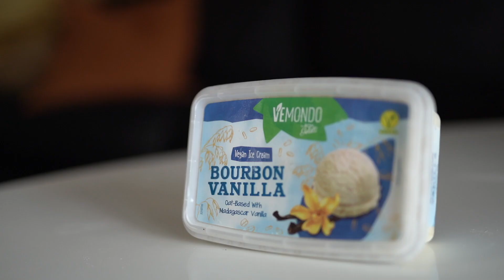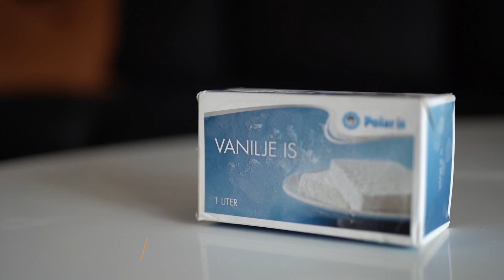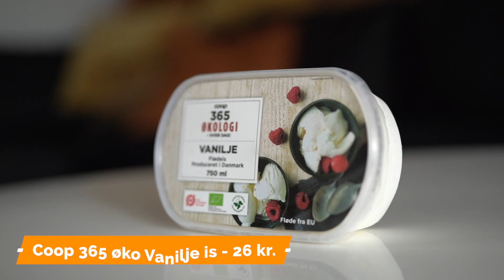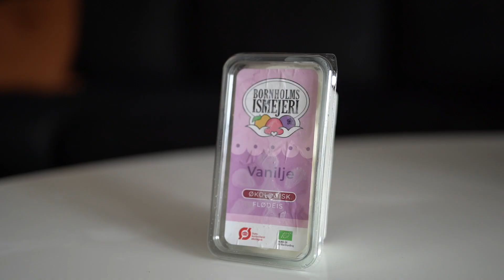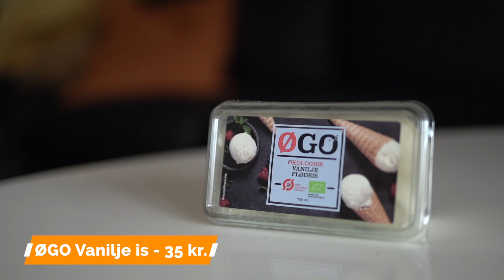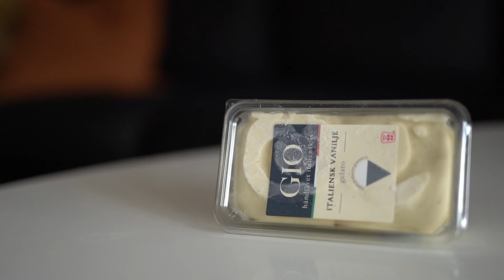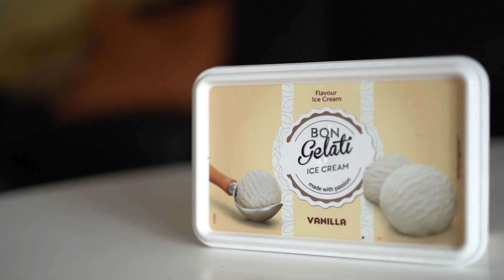Vanilje is test - 16 forskellige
I denne video blindsmager jeg 16 forskellige vanilje is for at finde den bedste.